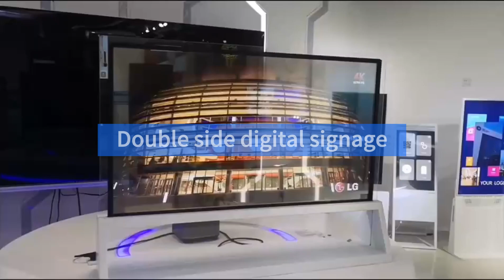double side digital signage windows signage indoor smart tv wifi digital signage and displays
double side horizontal double side digital signage windows signage indoor smart tv wifi digital signage and displays